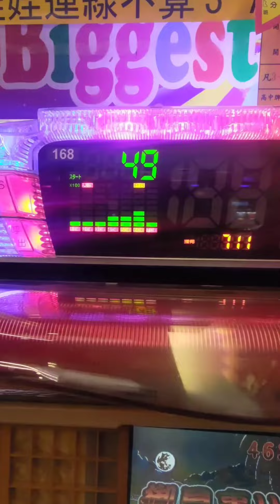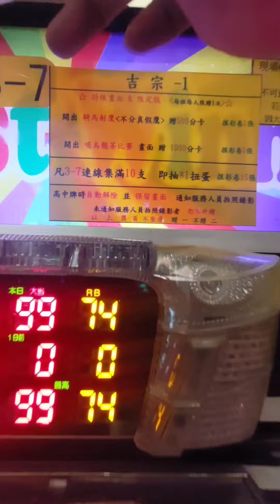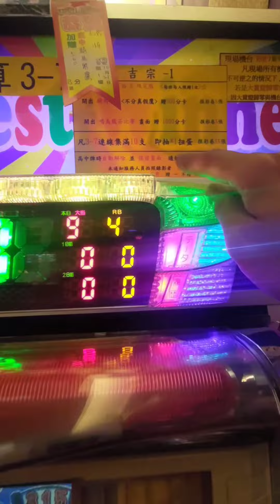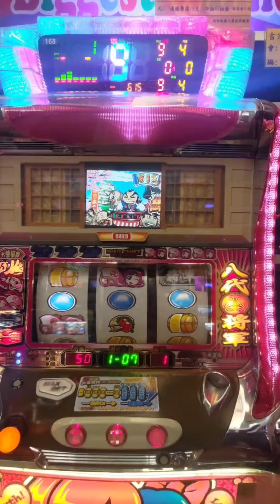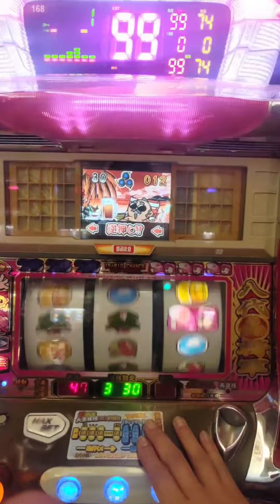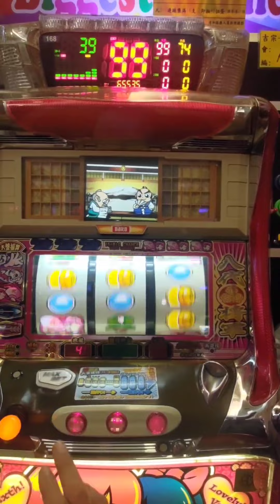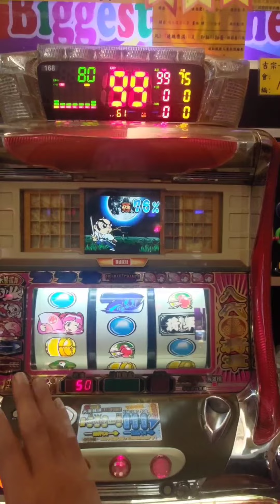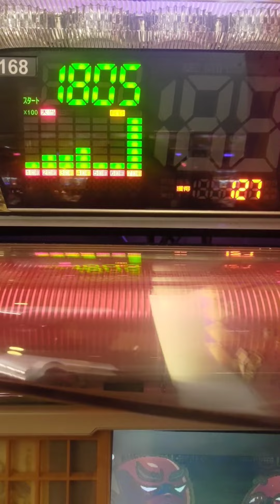吉宗－原以為掉進了深淵，才發現來到的是礦山！還意外解鎖了扭蛋成就，付出果然會有收穫